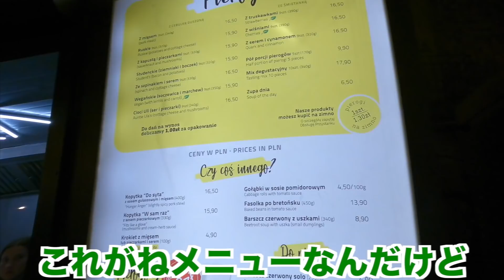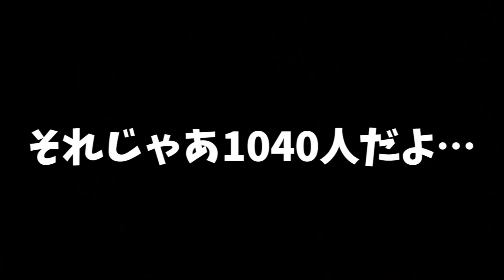【次の国発表】新しい国来たら現地のイケメンから日本の若者にメッセージもらったwww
ヨーロッパで1番うまかったのがこれ！

新しくあの国に来たで！
エンディングの方そーなるとは予想もしてなかったけど
まぁよかったw
海外って楽しいなぁ
次回の動画のことやってたと思う

3月31日ヨーロッパ編終わるまでに
20万人目指し中🔥

🇺🇸かずえいライフエンディング🇺🇸